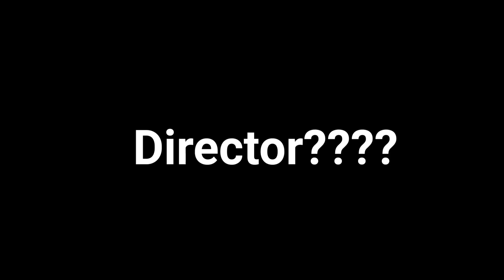Mokshu: The Movie That Could Change Indian Cinema Forever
Details :

About

Born:
6 September 1994 (age 29 years),
 Hyderabad

Parents:
Nandamuri Balakrishna, Vasundhara Devi

Siblings:
 Tejaswini Nandamuri, Nara Brahmani